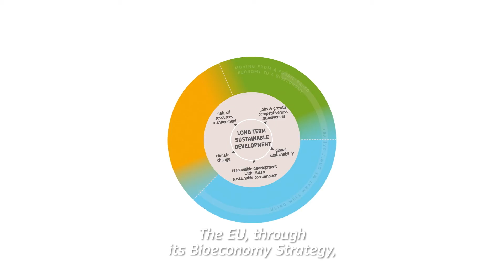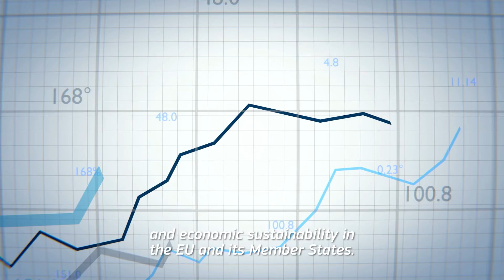Rebooting the Economy European Monitoring System